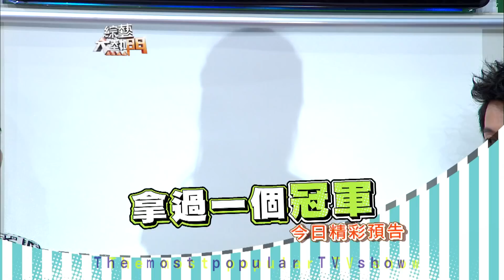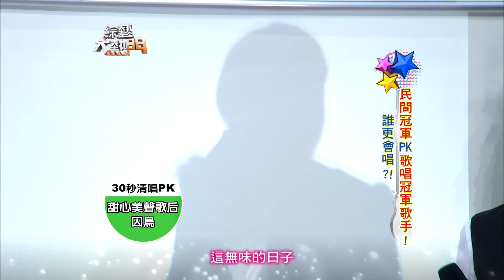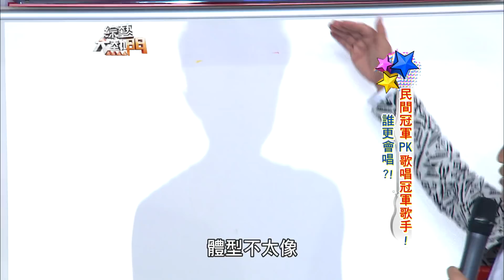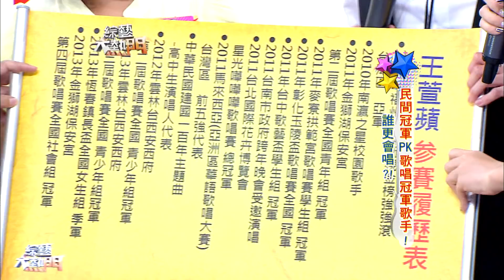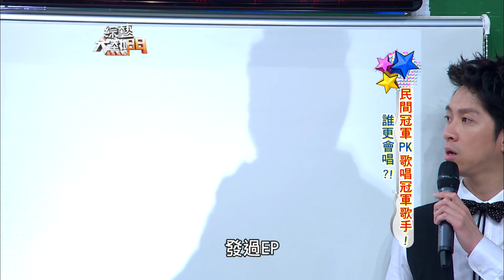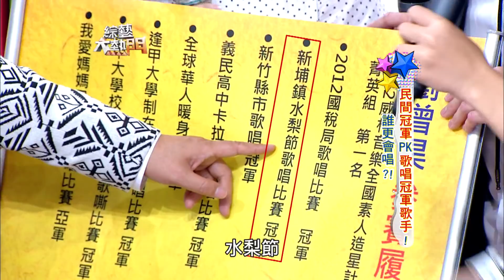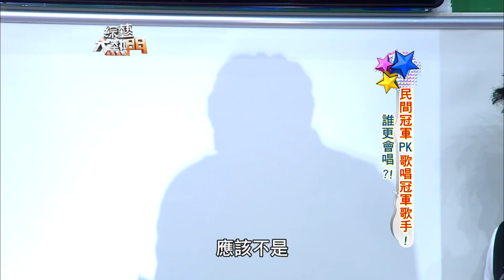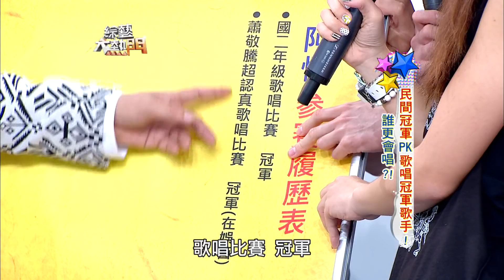【民間冠軍 PK 歌唱冠軍歌手】綜藝大熱門【經典再現】